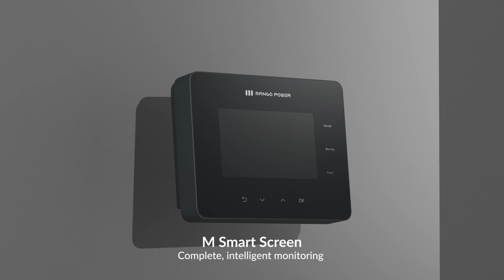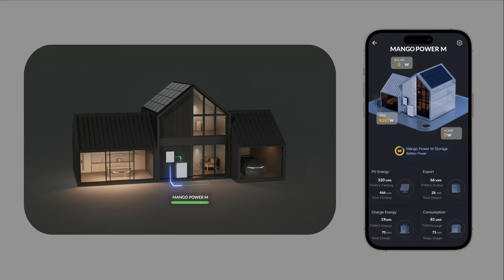Meet the Mango Power M - Complete, Whole-Home Backup System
Our latest product breaks cover, meet the Mango Power M. A truly intelligent, whole-home or business backup solution.

Utilizing an innovative hybrid inverter, utilize power from multiple sources intelligently, be that solar PV, generators, grid electricity or more. Gain a hands-on, smart preview of how your property utilizes electricity, and even configure when to sell excess energy back to the grid, including other smart features such as peak-shaving.

Powered by leading CATL LFP battery cells, app support, and an installation time of just under 4 hours, this is truly a next-generation backup system.